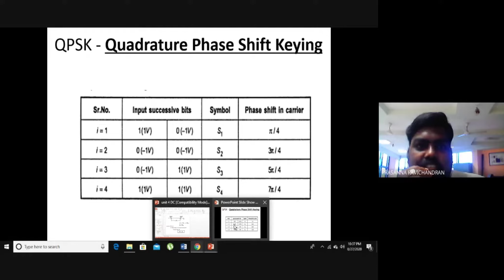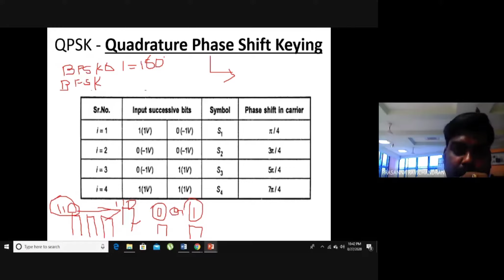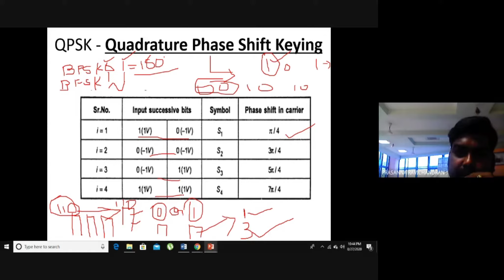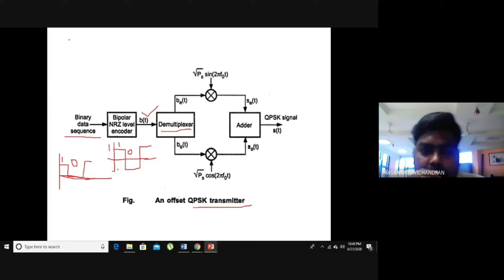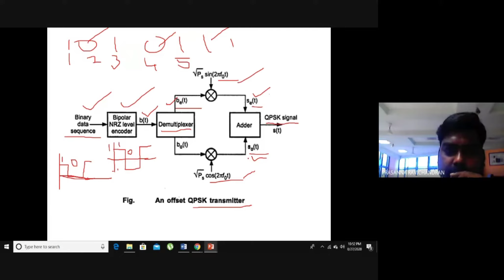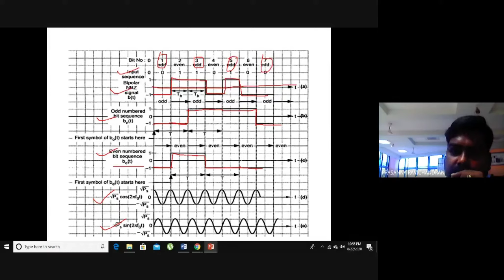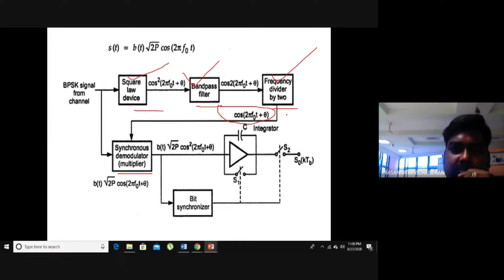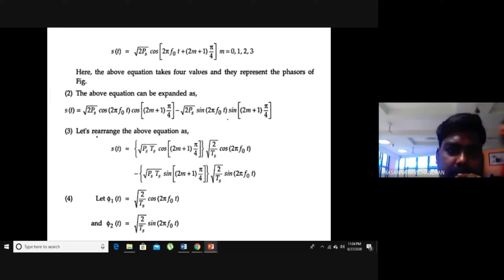QPSK(QUADRATURE PHASE SHIFT KEYING) - PRINCIPLE, GENERATION AND RECEPTION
EC8501 - DIGITAL COMMUNICATION - UNIT 4 - DIGITAL MODULATION SCHEME